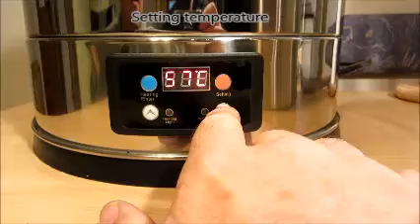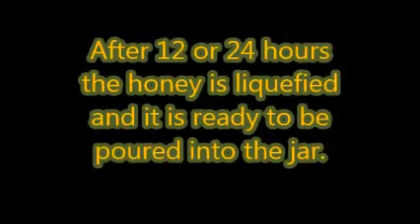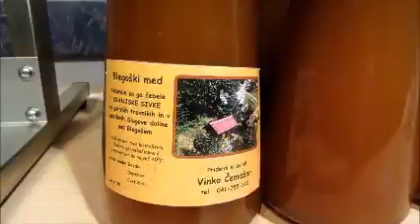Honey melting and filling